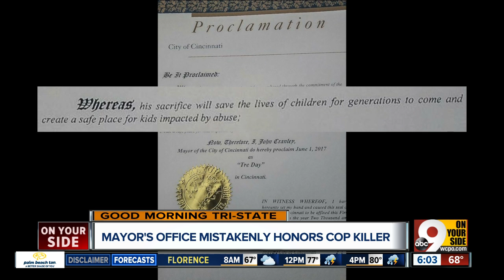'Huge mistake': Cranley apologizes to police after his office accidentally honors officer's killer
Mayor John Cranley apologized to the Fraternal Order of Police Thursday night after his office issued a proclamation honoring the man who ambushed and killed Cincinnati Police Officer Sonny Kim.  "This was a huge mistake," Cranley said, pausing to wipe tears from his eyes. "At the end of the day, the buck stops with me and there is no excuse. I am sorry, and it won't happen again."  Officer Sonny Kim, who died June 19, 2015. According to a retraction issued by the city, a new employee at Cranley's office was the one who stamped the proclamation that June 1, 2017, would become "Tre Day" in honor of Trepierre Hummons. The proclamation depicted Hummons as a person whose life "will be a life remembered through the Trepierre Foundation's efforts to impact mental illness in kids and young adults."  That's not how Cincinnati police officers remember him.